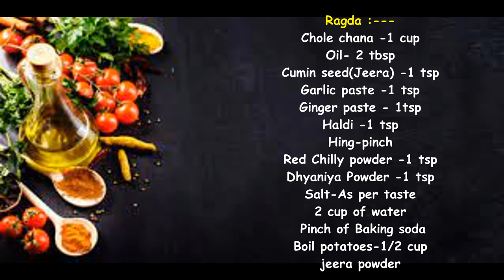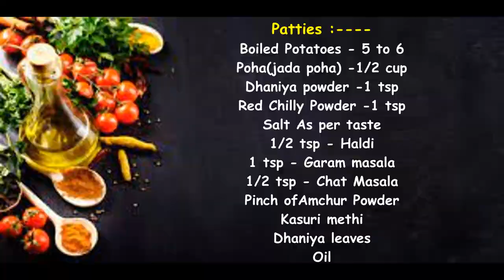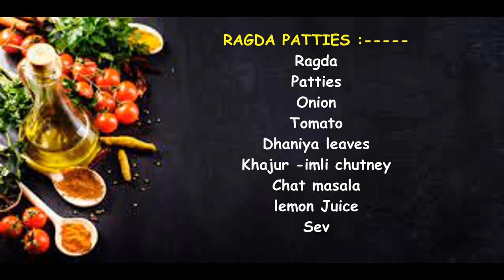ragda patties recipe in gujarati | ટેસ્ટી રગડા પેટીસ બનાવવા ની રીત | Ragda Pattice / Patties chaat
ચટપટી સ્વાદિષ્ટ રગડા પેટીસ, રગડાને ટેસ્ટી બનાવવા માટેની ખાસ ટ્રિક
લારી પર મળે છે તેવી ચટાકેદાર રગડા પેટીસ બનાવવા ની રીત | Ragda Patties Recipe in Gujarati | Patties
Ragda patties recipe - લારી જેવી ટેસ્ટી રગડા પેટીસ બનાવવા ની રીત - Ragda patties recipe street food
Ragda Patties Recipe | रगड़ा पेटिस - मुम्बई का मशहूर स्ट्रीट फूड
Our Popular Recipes
होटल जैसे मेदू वड़ा बनाने की विधि - Crispy Medu Vada Recipe | Medu vada recipe in hind